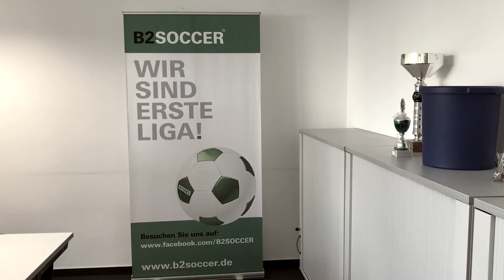B2SOCCER Shootout - Corporate Health Challenge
Langeweile im Büro? Nicht mit uns!
Stellt einen Mülleimer in die Mitte des Raumes, bastelt Euch ein paar Papierkugeln und Feuer frei! Wer trifft am Öftesten?